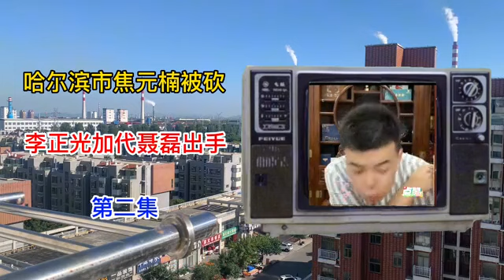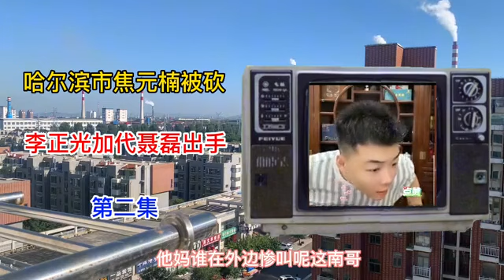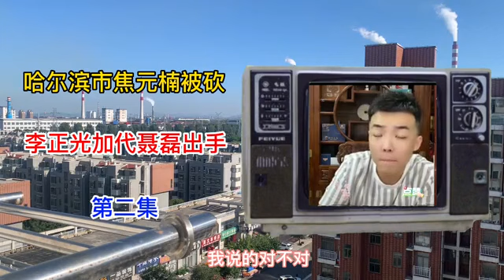焦元楠摆事被砍，李正光加代聂磊霸气出手，第二集